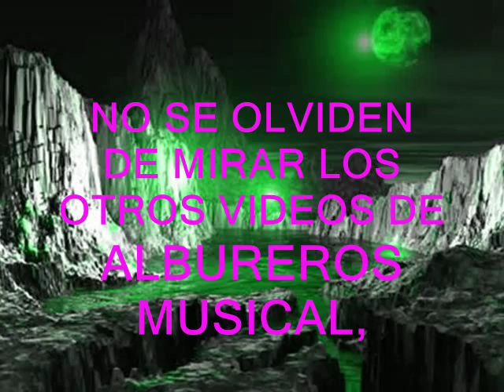norteño mix 2024 ALBUREROS MUSICAL,AUDIO EN VIVO,QUE ME LLEVE EL DIABLO-RAMON AYALA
Quieres aprender a tocar piano como un profesional? Flowkey te ofrece una herramienta práctica y divertida!

Tambien adquiere estos cursos de Piano en Español muy Buenos!

Descarga musica gratis aqui

Gana dinero en internet rellenando encuestas, te dan $5.00 dolares por registrarte, es gratis!! Registrate aqui!

Gana dinero acortando enlaces!! Registrate aqui es gratis!